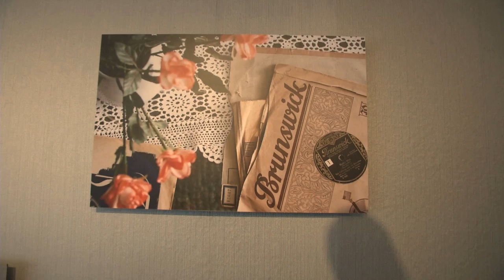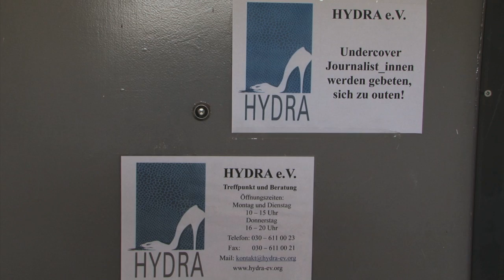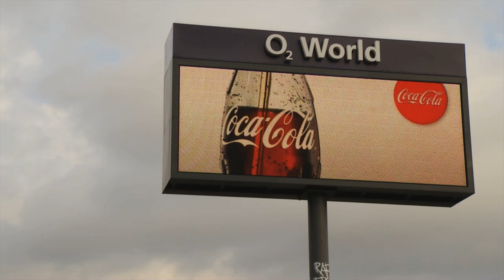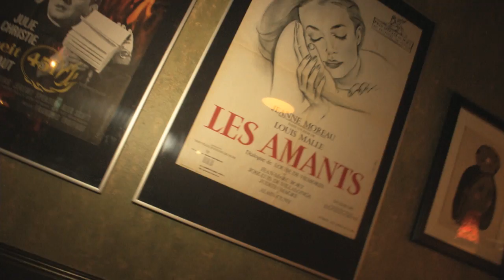SF Ausgabe April 2014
Themen:
"7x jung" ist eine Ausstellung des Vereins "Gesicht zeigen".
Die Ausstellung ist für Jugendliche  gedacht und versucht den Alltag in der Nazizeit erfahrbar zu machen.

Zwischen Universität und Prostitution - Notwendigkeit oder Wunsch?
 Eine studentische Sexarbeiterin berichtet von ihren Erfahrungen.

Zu Gast im Gloria - der chilenische Student Arturo besucht das südamerikanische Restaurant Gloria in Kreuzberg.